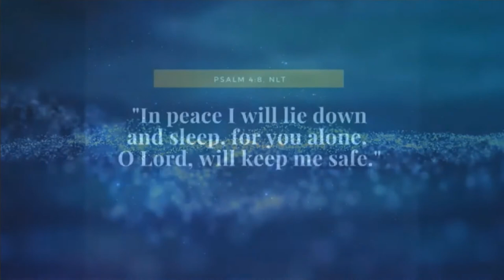《最渴慕的祢》-原創歌曲-Kee Wing Yee-葉牧師推薦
《最渴慕的祢》-原創歌曲-Kee Wing Yee